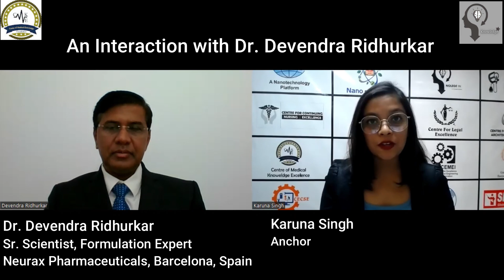How to become a Formulation Expert || Pharmaceutical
An Interaction with Dr. Devendra Kumar Ridhurkar, Sr. Scientist, Formulation Expert, Neurax Pharmaceuticals, Barcelona, Spain

KEEP SUPPORTING!
KEEP LOVING!